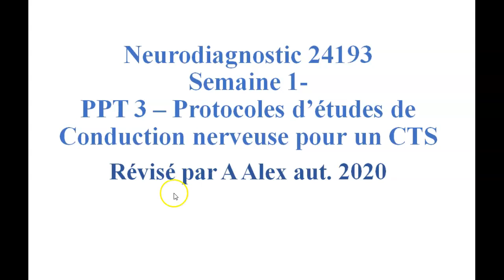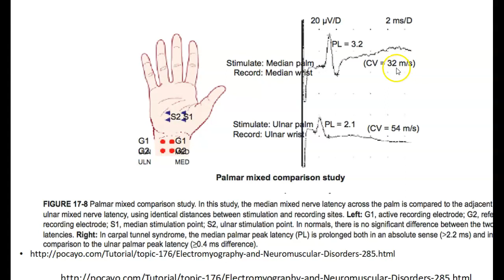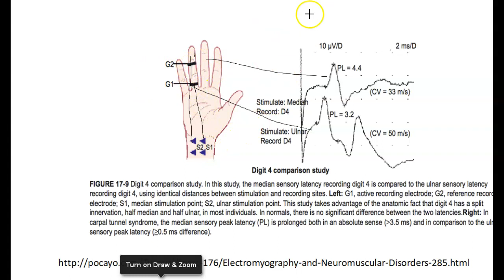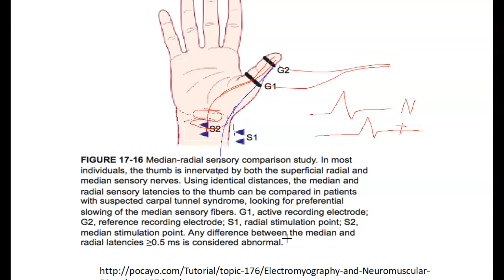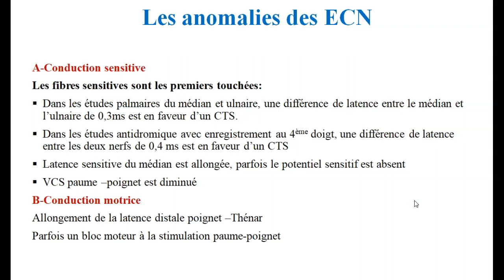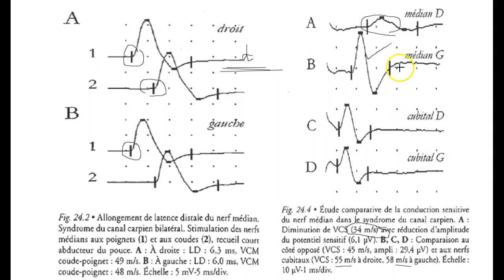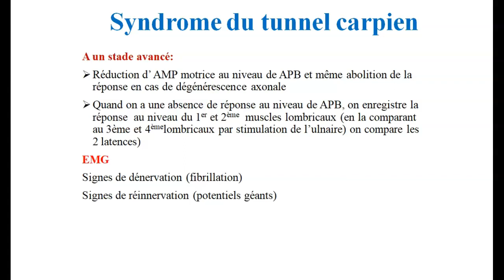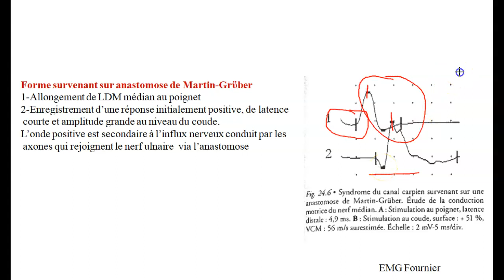PPt3 -Protocoles pour les CTS